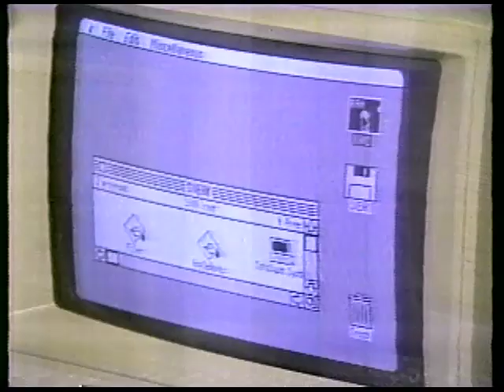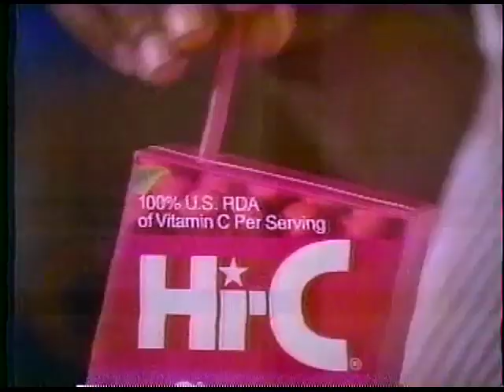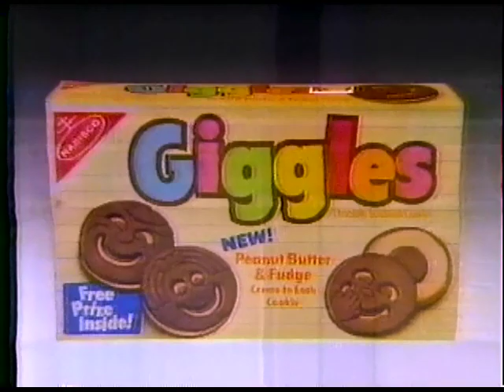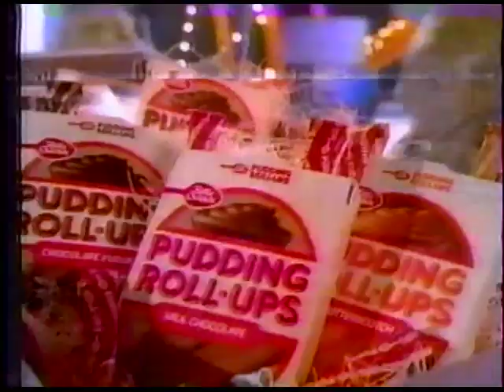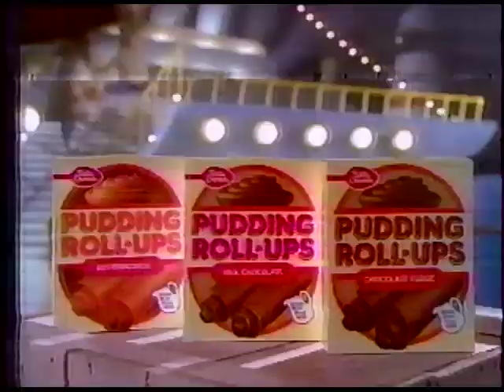80's Commercials Vol. 200 Part 5 of 5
117. "After These Messages" Commercial Bumper
118. Cocoa Pebbles
119. TV Spot for "The Fox And The Hound" (I only saw bits and pieces of this prior to the VHS release in the mid 90's)
120. "Joking Around With The Little Clowns" (I LOVE Old Testament humor!)
121. Smooshees (I hope that crazy Smooshee girl is finally out of the asylum and leading a productive life)
122. Tootsie Pop (That Owl got a PHD in stealin' mah lollipop!)
123. "Right To Say No!" Anti-Drug PSA (I'm still not really sure what's going on here, but there sure is a lot of dancing)
124. "The Real Ghostbusters" Commercial Bumper (I much prefer the original bumpers, but it's kind of neat to hear Arsenio Hall's voice on the ghost)
125. "After These Messages" Commercial Bumper
126. Wish World Kids
127. "Yabba Dabba Buckle Up" PSA (With the Flintstone Kids!)
128. Promo for "The Real Ghostbusters"
129. "The Real Ghostbusters" Commercial Bumper
130. Station ID
131. Promo for "Junior Achievement Business Hall Of Fame" (Steve Jobs?  Who's he?)
132. Promo for "Star Trek: The Next Generation"
133. "The Real Ghostbusters" Commercial Bumper
134. Cap'n Crunch
135. TV Spot for "The Fox And The Hound"
136. "After These Messages" Commercial Bumper
137. Perfume Pretty Barbie
138. Froot Loops (With Free Hot Wheels!)
139. "Joking Around With The Little Clowns" (I just realized that they told an Astronaut/Missile joke only 2 years after Challenger.  That clown has balls)
140. Hi-C (This is still one of my favorites.  From the awesome jingle, to the hyperactive kids, the stuffed monkey, the robot and the cat.  Everything is amazing)
141. Super Golden Crisp (Sugar Bear HATES cetaceans)
142. Promo for "The Walt Disney World Happy Easter Parade"
143. Promo for "Superman II"
144. "The Real Ghostbusters" Commercial Bumper
145. "After These Messages" Commercial Bumper
146. Scoots
147. Oreos (With Jerry O'Connell and Mark-Paul Gosselaar)
148. Giggles Cookies
149. McDonald's (Do the arches!)
150. Youth Plus "Readasaurus" PSA (An elaborate bookmobile hoax using the allure of Dinosaurs to promote literacy.  What monsters!)
151. "The Real Ghostbusters" End Credits
152. Station ID
153. Schick Hospitals
154. KNTV Station ID
155. ABC Kidavision Commercial Bumper
156. Promo for "The Bugs Bunny & Tweety Show"
157. "After These Messages" Commercial Bumper
158. Fruit Wrinkles
159. Pudding Roll-Ups